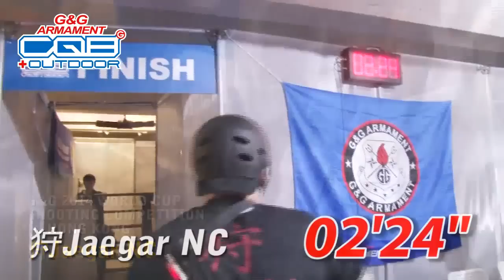G&G 2014 World Cup Shooting Competition in Hong Kong - 8/9 狩Jaegar NC